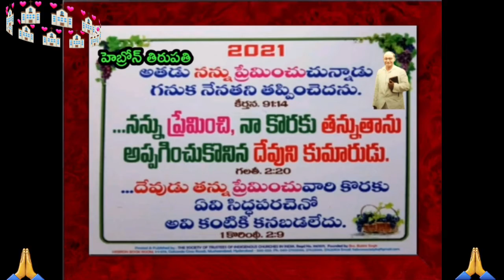DEVUDU SARVONNATHUDU SONG OF ZION HEBRON TIRUPATI 🕊💒🙏